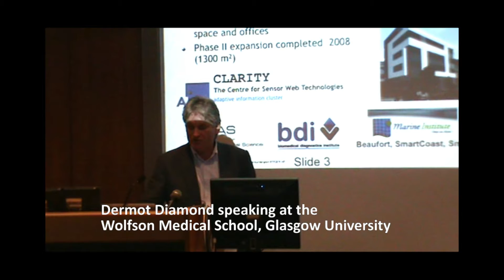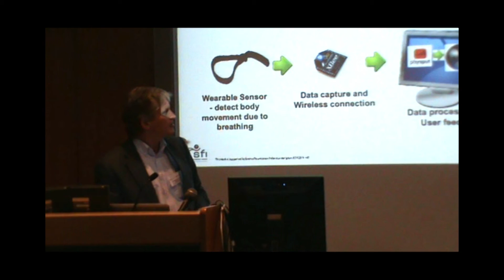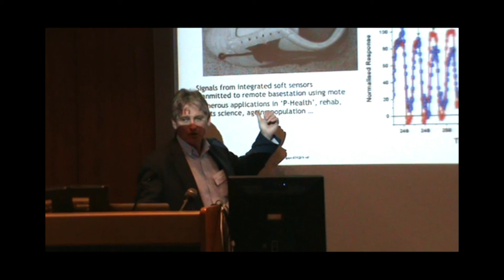Forthcoming: Advanced Technologies for an Ageing Population - 23/24 March 2011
The Institute of Nanotechnology's Conference 'Advanced Technologies for an Ageing Population' is to be held in Glasgow on 23 - 24 March 2011. It will include a number of presentations on novel and assistive technologies and strategies to address degenerative diseases of the elderly including dementia. Here is speaker Dermot Diamond at the Nanobiosensors summer course held at Glasgow University's Wolfson Medical School in May 2010.